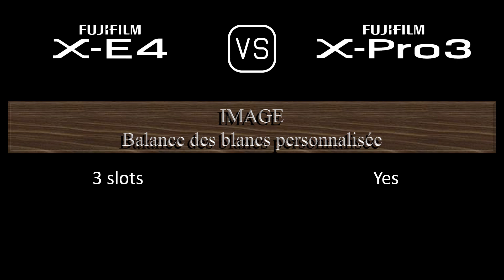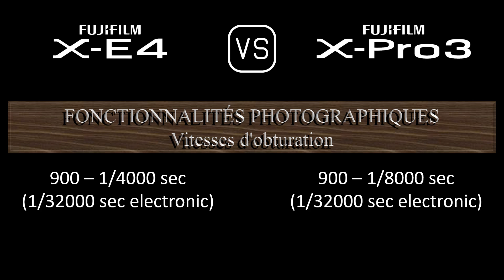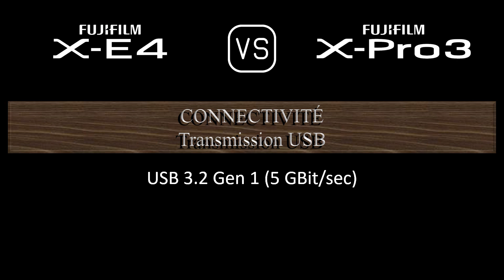Fujifilm X-E4 vs. Fujifilm X-Pro3: Une Comparaison de Caractéristiques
Cette vidéo fournit un aperçu des fonctionnalités du Fujifilm X-E4 et du Fujifilm X-Pro3 dans une comparaison de caractéristiques (comparison of specifications).

00:24 LANCEMENT
00:32 BOÎTIER
00:41 CAPTEUR D'IMAGE
01:05 IMAGE
01:21 OPTIQUE ET MISE AU POINT
01:50 ÉCRAN
02:10 VISEUR
02:26 FONCTIONNALITÉS PHOTOGRAPHIQUES
03:27 FONCTIONNALITÉS VIDÉOGRAPHIQUES
03:43 STOCKAGE
03:47 CONNECTIVITÉ
04:16 CARACTÉRISTIQUES PHYSIQUES
04:36 AUTRES CARACTÉRISTIQUES